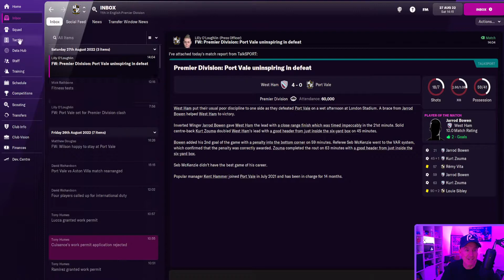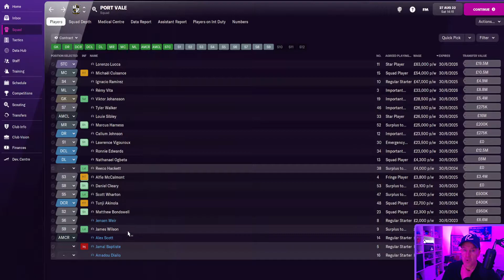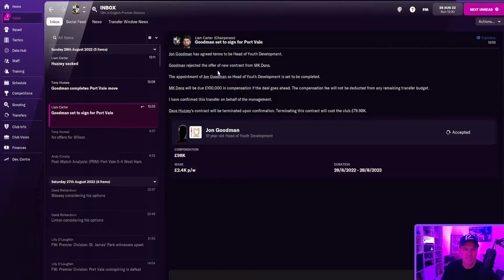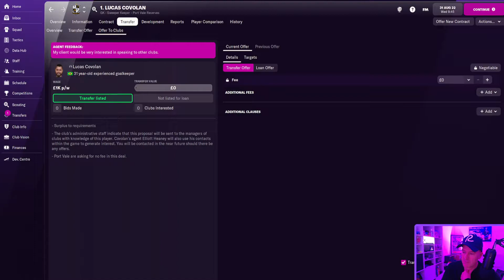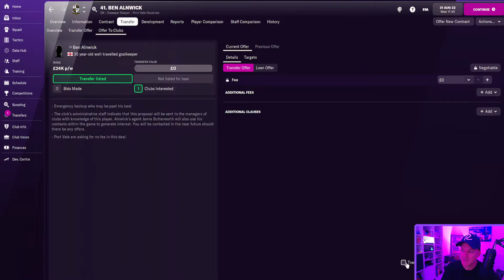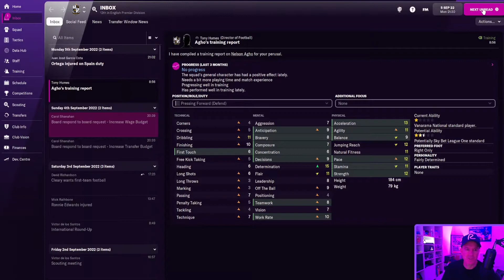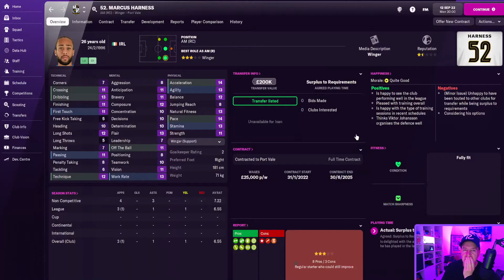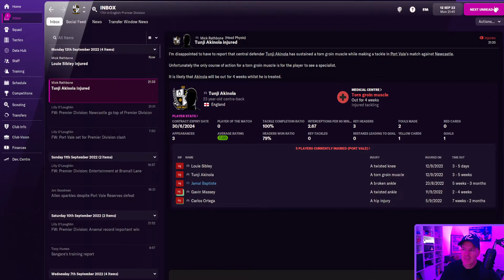FM22 DAILY | Port Vale in the Premier League Part 1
We get sent all of the latest and newest games from the publishers, so stick around and stay in touch!
Our other channel has been around for years and I mainly play racing games over there.